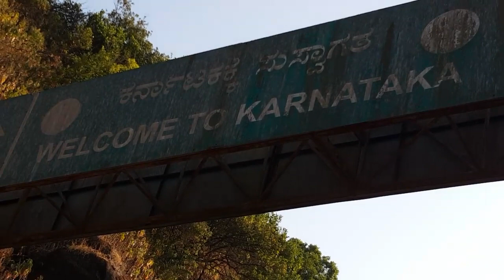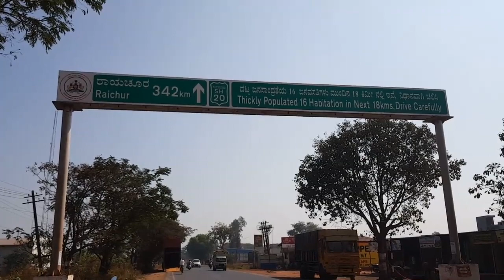Goa to Raipur on Facinho scooter part 1 | nitto rai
goa to raipur on Facinho scooter by road 1200 kilometer take around 40 hr
Yamaha Facinho
facebook Nitto Rai